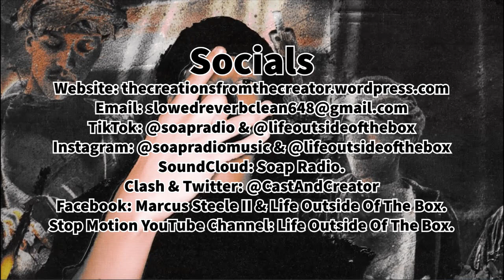iayze - 556 (Green Tip) (Clean Version) [Repost]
556 (Green Tip) Cleaned. 🧼 I don’t own this song. 🎵 Thanks for 17K!￼

Credit: Its drvn